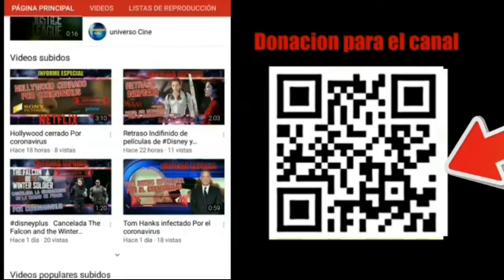Henry Cavill regresa a su personaje de superman